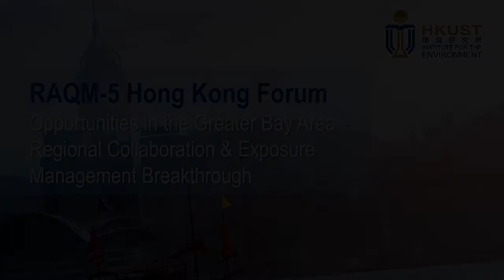RAQM-5 Hong Kong Forum | Panel Discussion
Forum overview:
2017 marks the 10th anniversary of the establishment of the International Symposium on Regional Air Quality Management in Rapidly Developing Economic Regions (RAQM-5), the 5th event in its series. Upholding the tenet of being ‘science-driven, policy-oriented’, the RAQM Symposium pursues the forefront of atmospheric environmental science while keeping its sight on national and local air pollution prevention and control demands.

Following the success of the previous four symposiums (2007 in Zhuhai; 2009 and 2011 in Guangzhou; and 2014 in Hong Kong), RAQM-5 will be held on 16-19 November 2017 in Guangzhou, China. As one of the co-organizers, HKUST will hold a special forum on 20 November 2017 in Hong Kong to extend the meaningful dialogue and actionable insights drawn from RAQM-5 to Hong Kong.